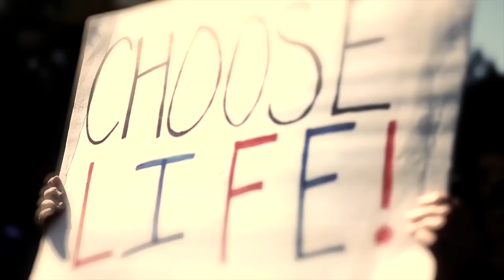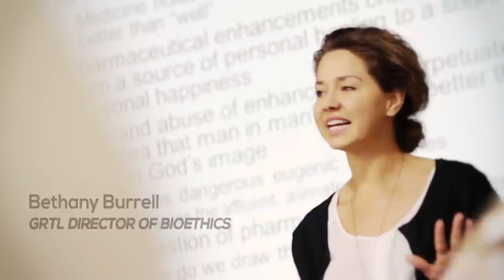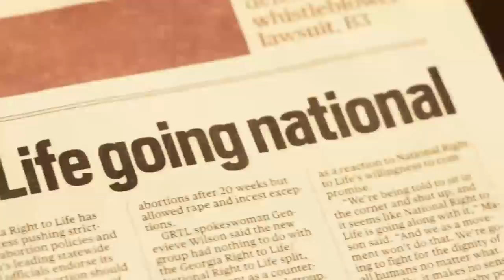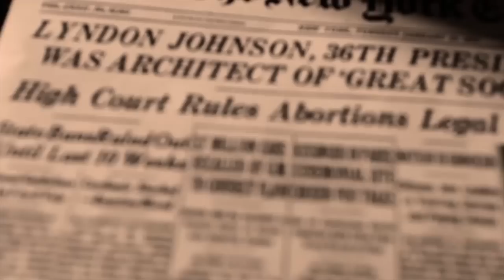Georgia Right to Life 2014 Promo Video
We shared with our 2014 REACH Banquet guests a short promo of how Georgia's communities are being impacted for the sanctity of human life and how we endeavor to expand our reach in 2015. Take a listen to some of the stories from Georgia's pro-life volunteers and activists.